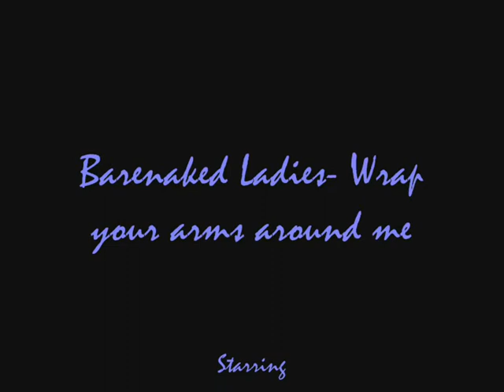Wrap your arms around me- John Paul & Craig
John Paul and Craig